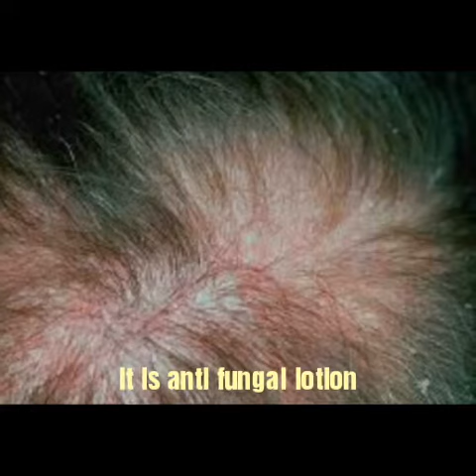Conaz lotion based shampoo Review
Conaz lotion review
It is a scalp and hair lotion . Usage dosage application mention in video.
Price also discuss.